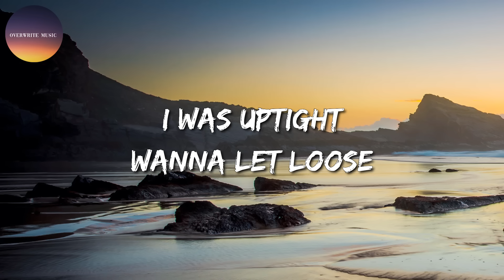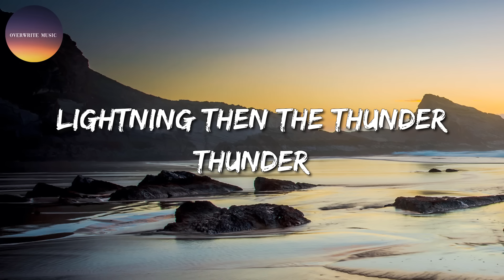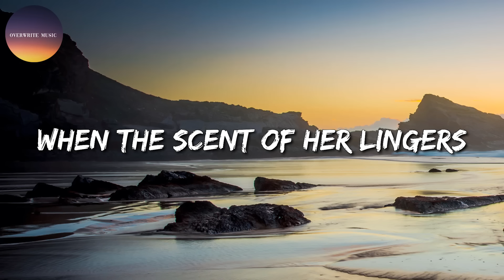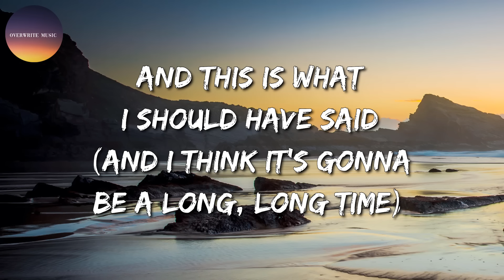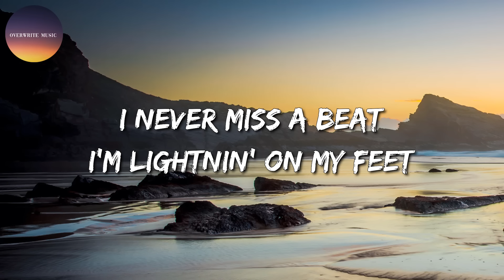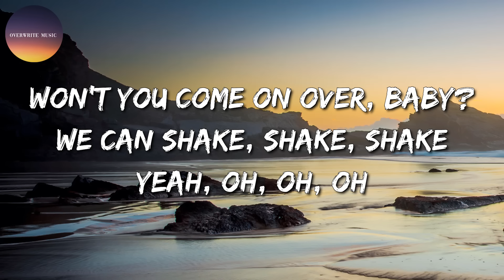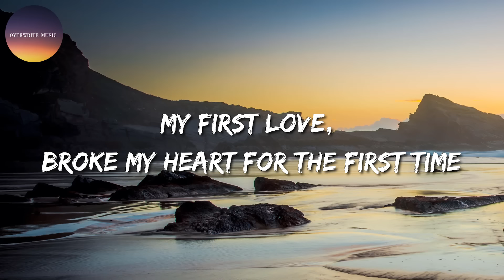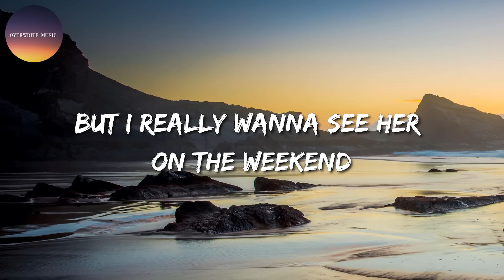🎶 Imagine Dragons - Thunder || Elton John, Dua Lipa, Taylor Swift, Justin Bieber (Mix)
🎤 Thunder (Lyrics): 🎤

[Pre-Chorus]
Thunder, thunder
Thunder, thun-

[Pre-Chorus]
Thunder, thunder
Thunder, thun-

[Outro]
(Woah-oh-ohh)